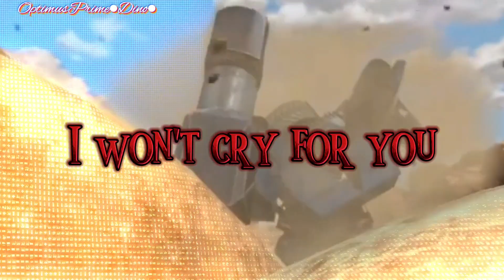ЗАКАЗ:Эйрахнида клип ~ BLOODY MARY ~ [TFP]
Заказ для @AlenziK_TYT_UwU